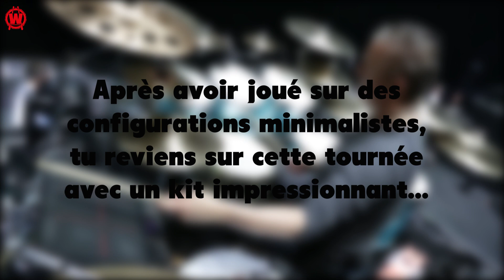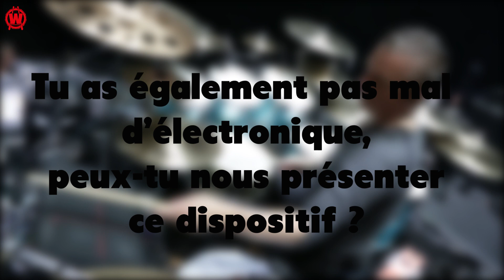loic pontieux 2018 1